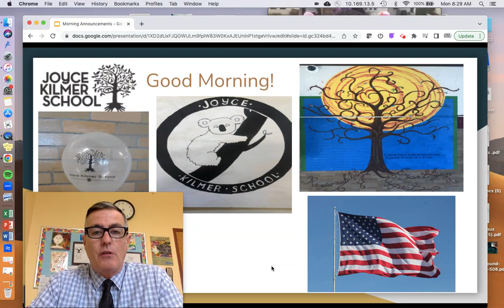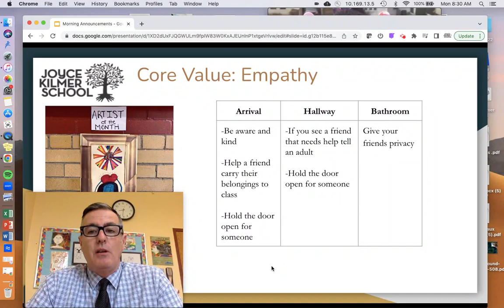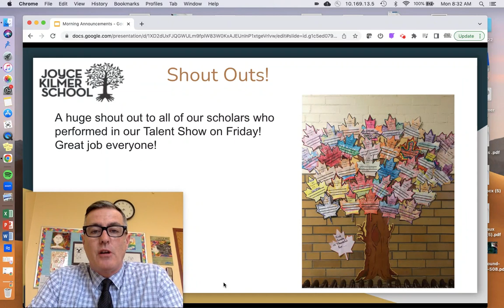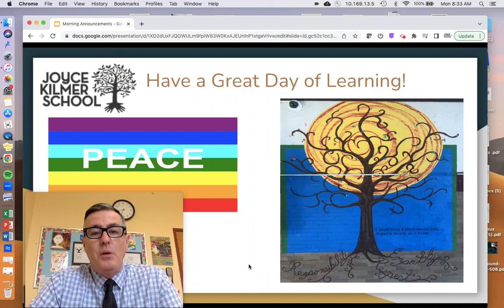Jan 30, 2023